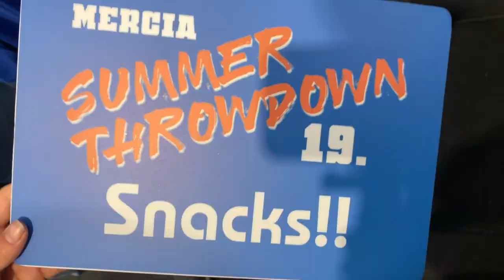My First CrossFit® Competition!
Check out my FIRST CrossFit Competition representing Bullpen Fitness alongside my friend Molly Elkins at CrossFit Mercia!

Thank You to Ruth and Florian for supporting us back in August - best supporters ever! x

✩✩✩ Thank You so much for watching, if you're interested in following an everyday athlete's journey and experience with fellow masters athletes from the world of CrossFit, please give this channel some love and subscribe - Thank You! x ✩✩✩

S o p h i e  x